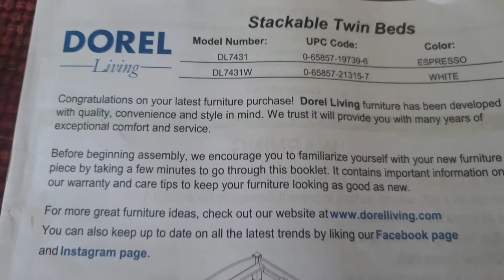Stackable beds | Great small space Idea.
Editors Note: We are not claiming any ownership of any video ormusic. We are simply reacting to the video and giving our fair and honest feedback. our intention is not a substitute for watching the original video. All credit is given to the Artists.